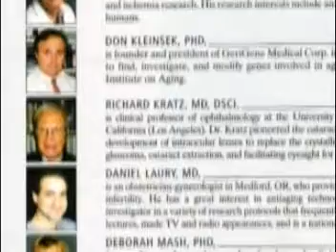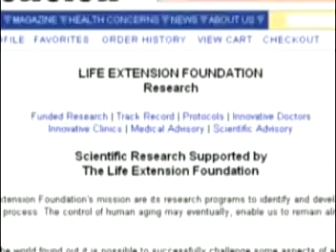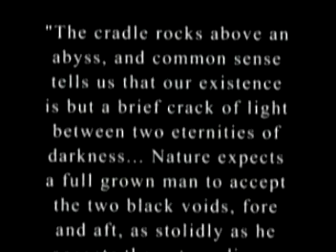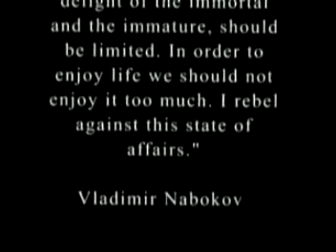exploring life extension part 5 the FDA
an overview of the current status and goals of the transhumanism movement.
an interesting watch!
this section focuses on suppliments and the FDA.